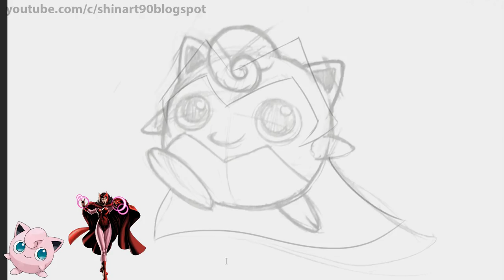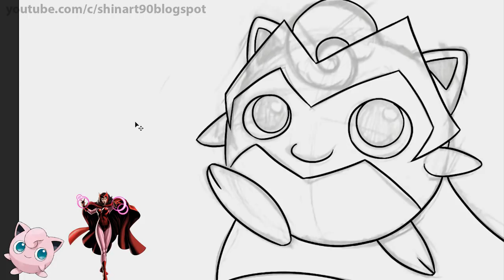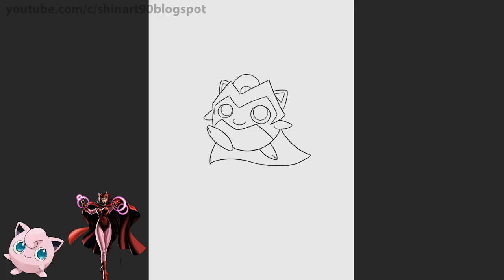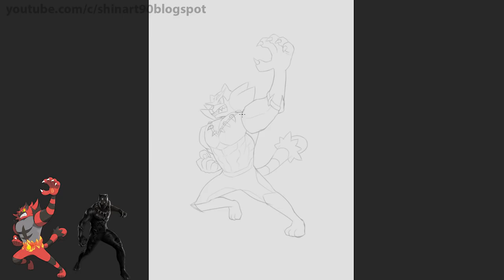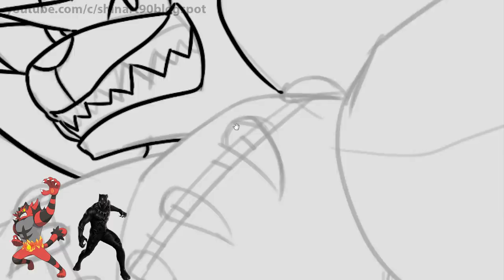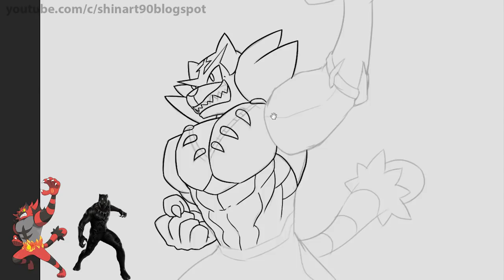Pokemon as Avengers #5: Jigglypuff as Scarlet Witch, Incineroar as Black Panther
1. Eleven Thousand Feet 3 - Johannes Bornlöf

2. Late Nights - Johan Borjesson

3. Make It Rain - Johan Borjesson

4.  Me And You 3 - Sebastian Forslund

5. Will Be Forgetting This (Instrumental Version) - Elias Naslin